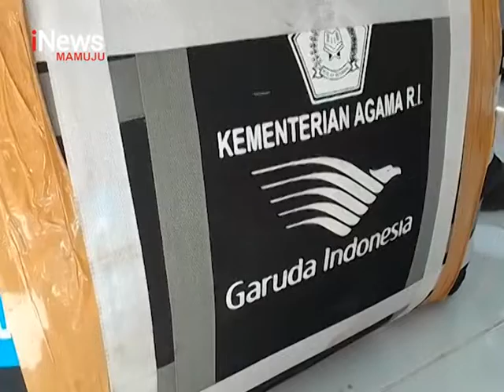Kedatangan Jemaah Haji | iNews Sulbar | 15-08-2022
Ratusan keluarga berdesakan menunggu kedatangan 74 jemaah haji, kloter 18, yang berasal dari kabupaten mamuju tengah/sulawesi barat. Dari ke 74 jemaah haji tersebut, telah mengikuti hasil tes antigen dengan hasil non reaktif, sehingga tidak perlu mengikuti tahapan karantina.
Kontributor : Wahid